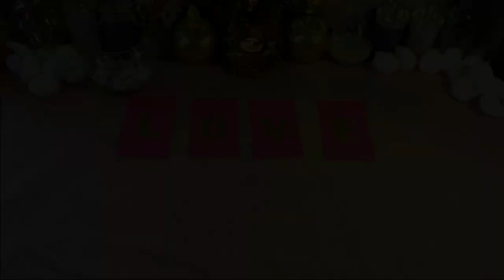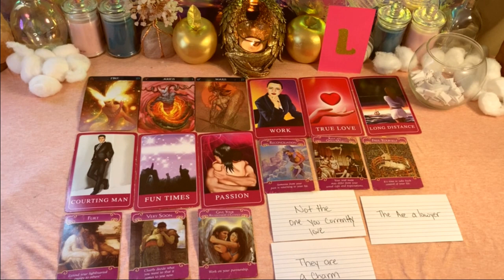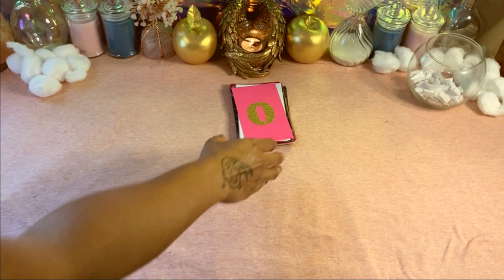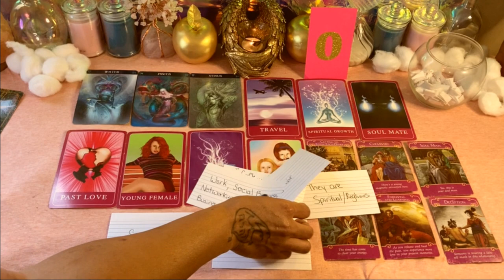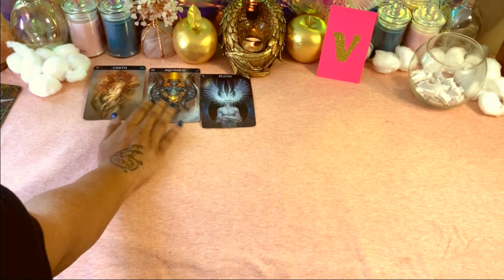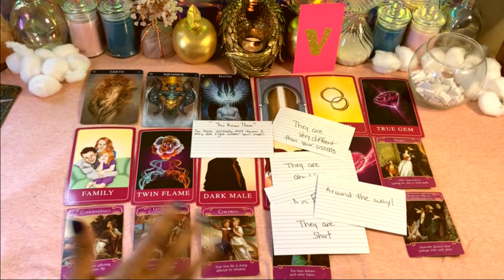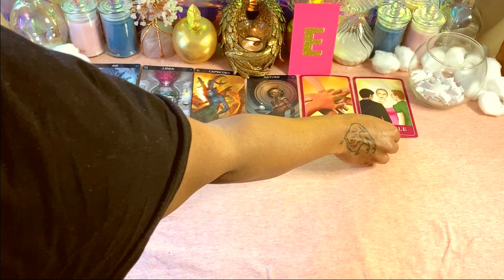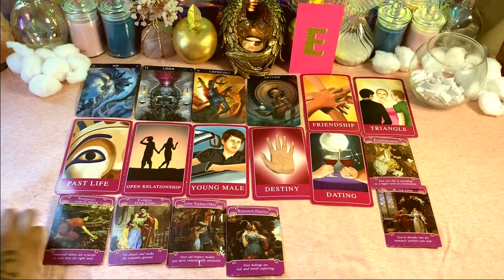💘Pick A Card- Who Will I Marry?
If you are looking for accurate readings that will give you the clarity to your questions you seek, then you came to the right channel!

🍎Current Event

😍 When I hit “5,000” Subscribers, I will be doing a “FREE” Live Reading Session for 1 hour. Those of you who join my Live will get 1 “FREE” question! My frequent Live Attendee will go first!

😍 Once I get to 1,000 Followers on Instagram I will choose 10 followers to get a “FREE” Email Reading! Instagram info is below👇🏽
🍎   Instagram Info and TikTok:

😉You’re welcome to follow me on Instagram and Tiktok for Weekly Raffles, more "FREE" Pick A Card Readings, Funny Astrology Memes, Astrology compatibility, Inspirational Quotes, Raffle, Winning Prizes, and much more!

🍎Service I Provide:
*1 Question Email Reading- $11.11
*Video Recorded Readings- $15 and Up
*Phone Readings- $15 and Up
*Video Chat Reading- $15 and Up

🍎Pick A Card Reading Info
Take a deep breath and pick a pile!

In this Pick A Card-

TIME STAMPS- 00:30
L 1 - 2:49
0 2-13:40
V 3- 22:29
E 4- 31:04